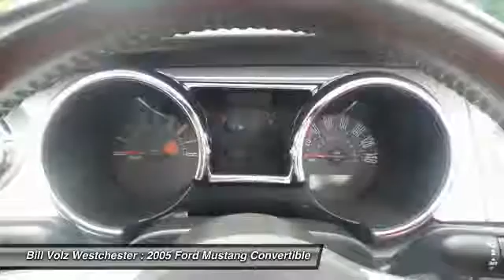2005 Ford Mustang Cortlandt Manor NY N0740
2005 Ford Mustang GT Delux

NOTITLE